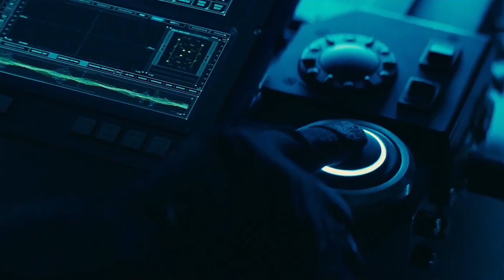GODZILLA VS KONG FULL POTENTIAL STORY PLOT REVEAL 2.0 - IN HINDI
Taking place approximately two whole years after the events of Godzilla: King of the Monsters, humanity has come to terms with the existence of Titans, as more begin to appear around the globe. However, all is not well as Godzilla begins a sudden rampage across major cities located around the world. Attempting to figure out why Godzilla is doing this, they have no choice but to seek out King Kong of Skull Island in order to stall Godzilla long enough to find answers.

Arriving to Skull Island, they are greeted by Jia, a young orphaned girl that has formed a telepathic bond with Kong, and Kong's protectors. They agree to allow Kong to leave Skull Island if it means to protect them from Godzilla, only if Jia comes along should she be needed to calm Kong. Unfortunately, on their way to the main land, they are intercepted by an enraged Godzilla, which sparks a fight between the two Alpha Titans. Monarch scientists have done research, and discover that Kong and Godzilla were part of an ancient war, and are each the last of their own respective kinds.

If humanity does not find out what is causing Godzilla's rampage, they could be looking towards their own extinction. However, Monarch believes they may know the cause behind all this, unveiling old enemies behind the scenes.